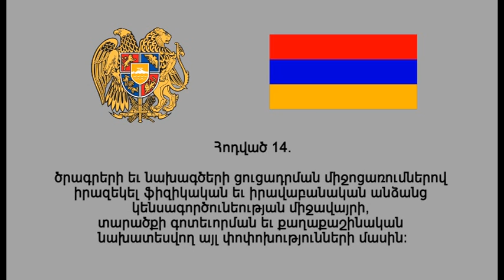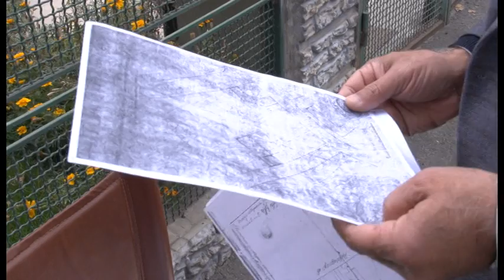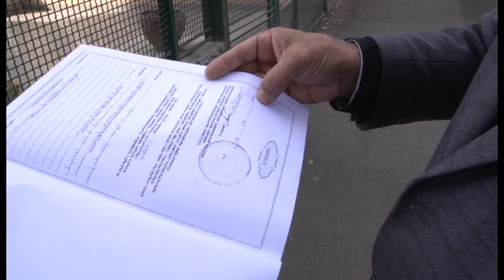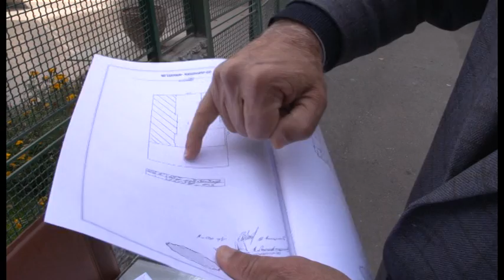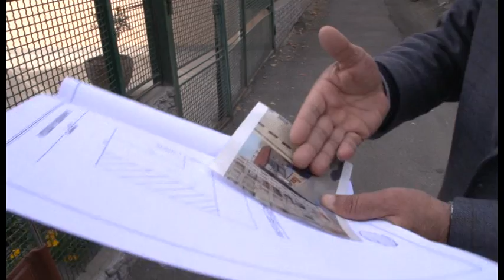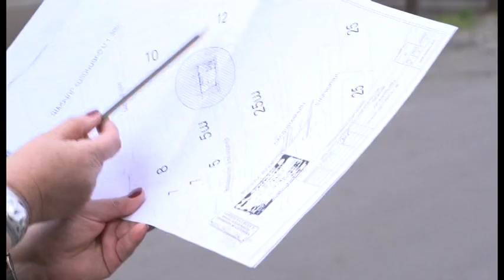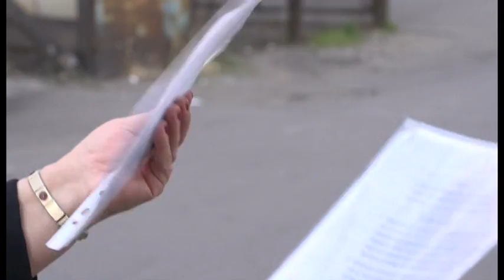Ֆիլմ Սայաթ-Նովայի 10-12 հասցեում կատարվող շինարարության մասին